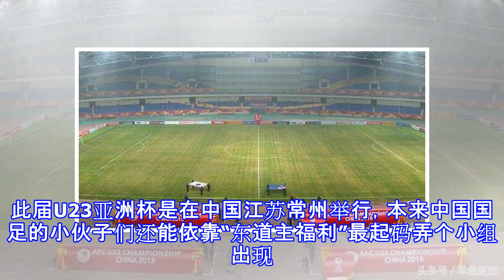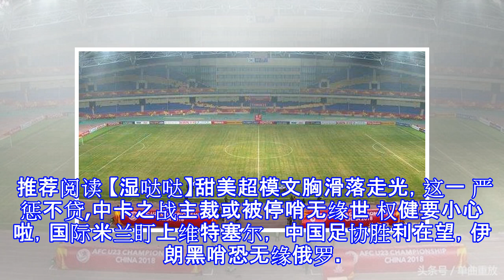亚洲杯“连续空场”，日本韩国第一时间表达了对亚足联的支持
亚洲杯“连续空场”，日本韩国第一时间表达了对亚足联的支持 中国国足U23在遭遇了不公正判罚后，获得了全国球迷的支持。中国足协破天荒的在第一时间提起来申诉，但现在中国足协苦于“朝中无人”，在亚足联说话没有一点影响力。此届U23亚洲杯是在中国江苏常州举行，本来中国国足的小伙子们还能依靠“东道主福利”最起码弄个小组出现。但却在比赛中遭遇了不公平，不公正现象。比赛完球迷更是“连续空场”亚洲杯赛场，一度弄得亚足联没有面子。亚足联本来还打算大赚一笔，没想到出现了空场的情况，而且还是连续空场。本来这只是中国球迷对不公平现象的一种诉求，哪成想日韩媒体第一时间站出来表达了对亚足联的支持，他们报道的总体大概意思就...